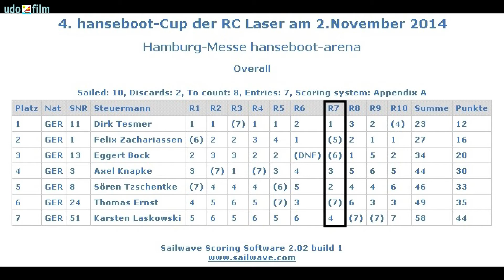hanseboot CUP 2014 - RC Laser Indoor Regatta - 7. Wettfahrt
Die RC Laser segelten zum vierten Male um den hanseboot-CUP im Becken der Arena auf der Bootsmesse in Hamburg.